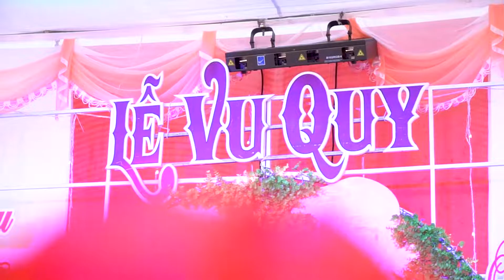WEDDING Hoàng Nhạc - Thùy Trang